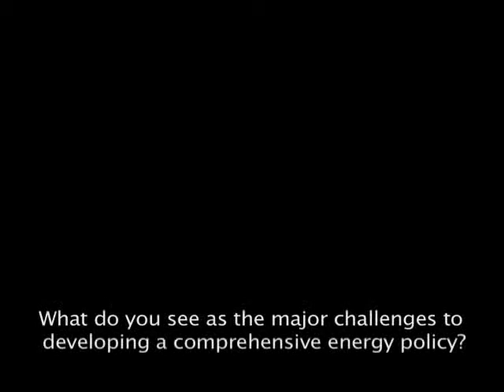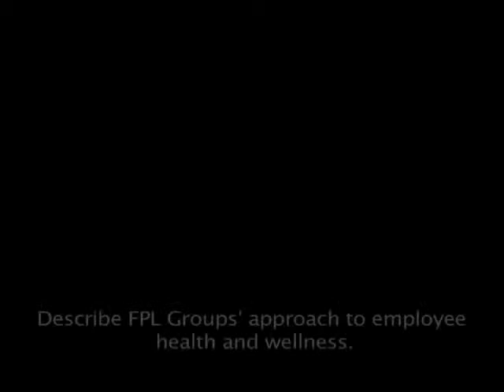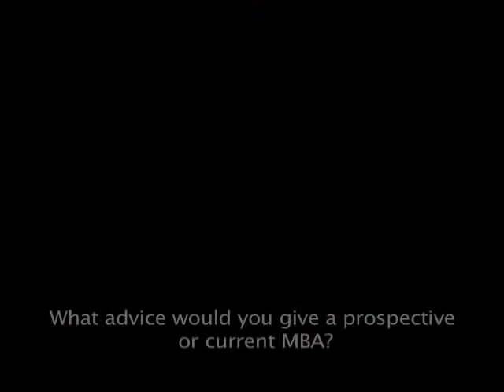Q&A With Lew Hay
Tepper School alum Lewis Hay, chairman and chief executive officer of FPL Group answers questions while on campus for the W.L. Mellon Speaker Series.